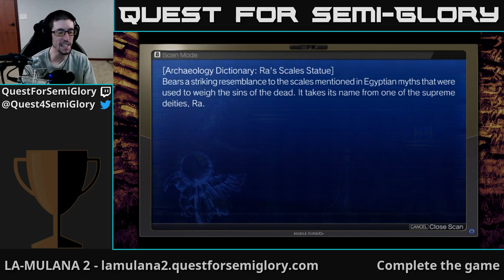Quest for Semi-Glory - LA-MULANA 2, Session 19